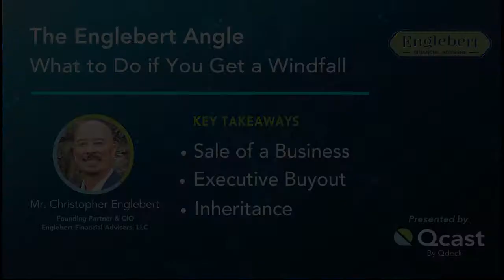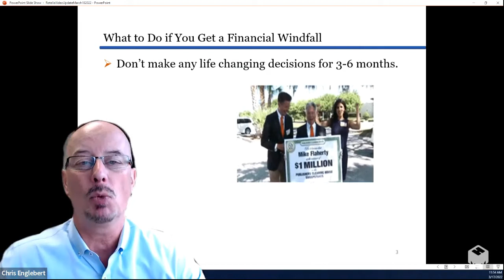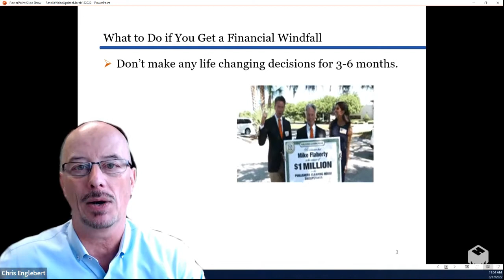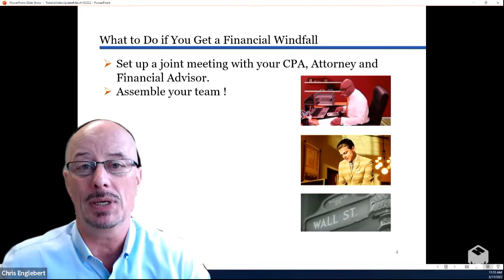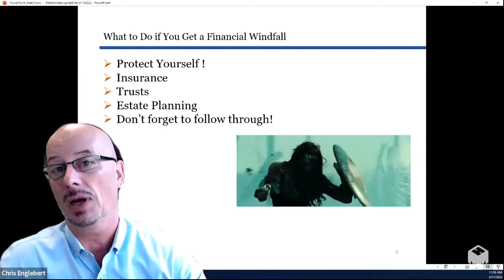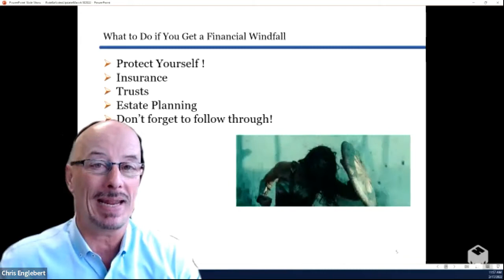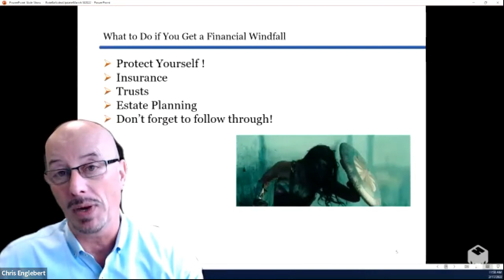What to Do If You Get a Windfall of Cash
Did you recently sell your business? Did you get an executive buyout? Did you receive an inheritance? Win the lotter?

This week we are talking about what you should do if and when you get a financial windfall.

About Englebert Financial Advisers, LLC
Located in the Lehigh Valley, Englebert Financial Advisers provides portfolio management services and custom financial plans for investors of all ages. We are a fee-based Registered Investment Advisory firm that acts as a fiduciary for our clients. We pride ourselves on providing an easy-to-understand business model, fee transparency, and excellent client service.